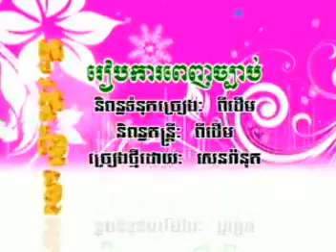RA NUT-Reab ka pinh chbab-រៀបការពេញច្បាប់- រ៉ានុត